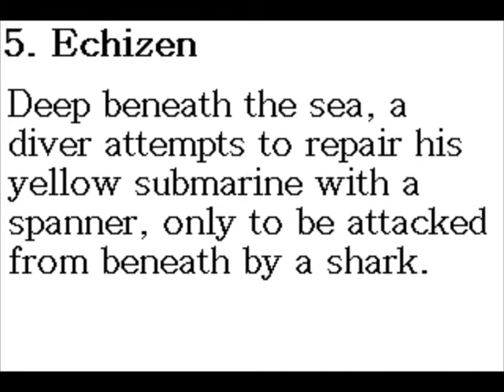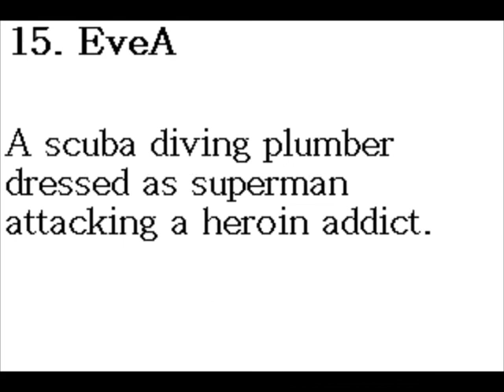Broken Picture Telephone - Round 1 ... with a SPANNER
For those not "in the know", ONM's Broken Picture Telephone (ONM BPT for short) was a series (this video is of the first one) of community forum projects created by chain chomp8 and organised by chain chomp8 ands Mr. Nintendo in late 2010 and early 2011.

It works like a game of Chinese Whispers but with pictures as well as text, and hilarity always ensues. A more detailed explanation, as well as more results,

I may video-ise the other rounds eventually, if there's demand.